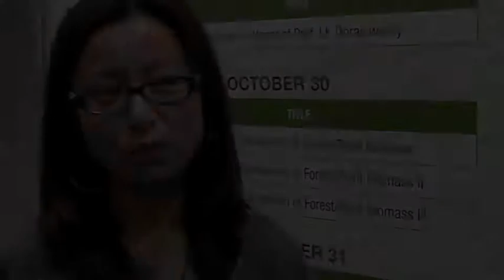Young AIChE Professionals and the Power of Networking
Young chemical engineering professionals talk about what they get out of the AIChE network and it's young-professional social mixers. To learn more about becoming a member, go